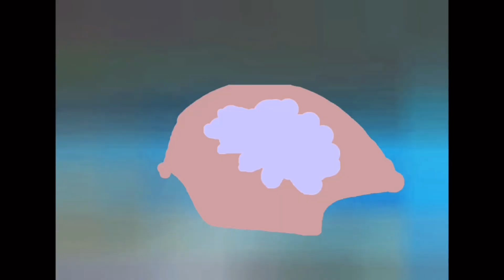Noodles lava king oct 30 2024 effects sponsored by preview 2 effects